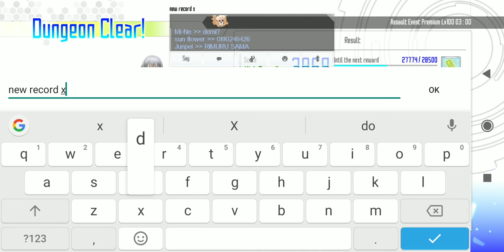SAOIF.. lv.100 assault assist party my new record.. 😅